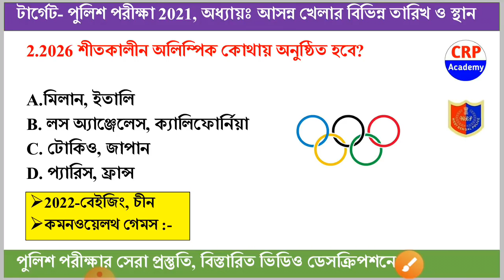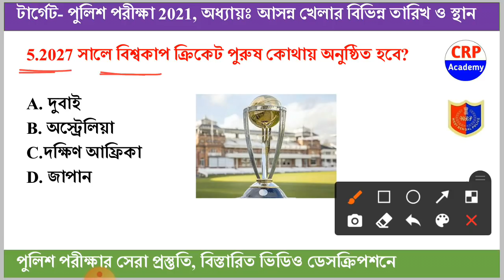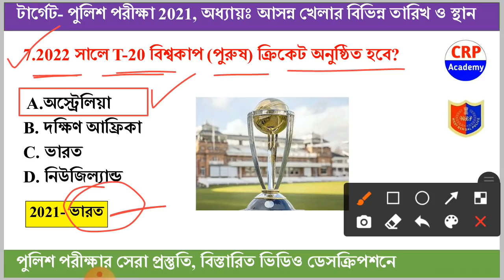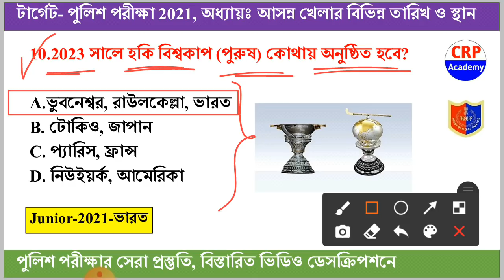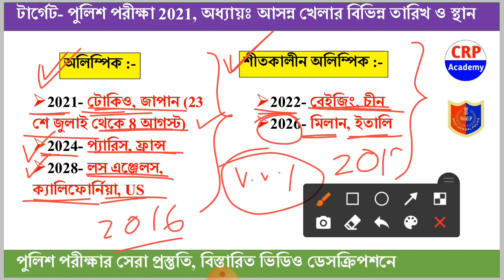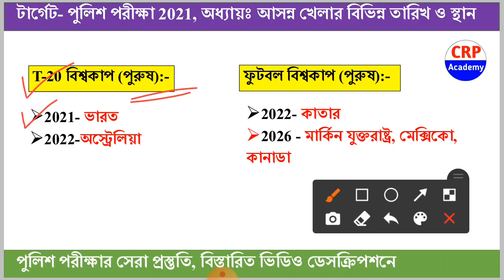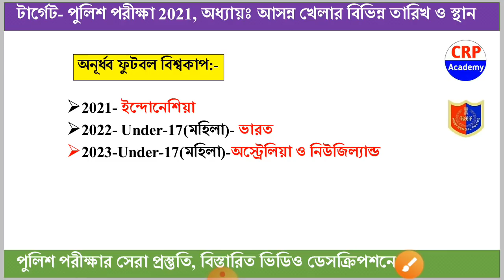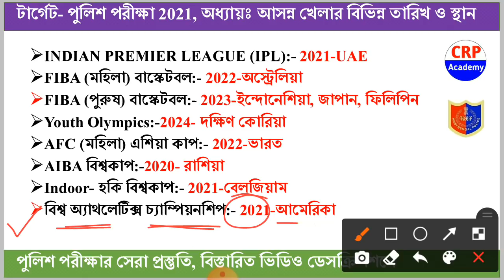WBP স্পেশাল কারেন্ট অ্যাফেয়ার্স, সাম্প্রতিক বিভিন্ন খেলার তারিখ ও স্থান | Upcoming Sport Events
WBP স্পেশাল কারেন্ট অ্যাফেয়ার্স, সাম্প্রতিক বিভিন্ন খেলার তারিখ ও স্থান

📌অথবা টেলিগ্রামে গিয়ে সার্চ করো CRP Academy, আর যুক্ত হয়ে যাও আমাদের টেলিগ্রাম গ্রুপ এ

WBP স্পেশাল কারেন্ট অ্যাফেয়ার্স, বিভিন্ন ঘূর্ণিঝড় 2021 | ইয়াস ঘূর্ণিঝড়, তৌকতে, আম্ফান, নিসর্গ

🇮🇳 জয় হিন্দ বন্ধুরা, শীঘ্রই কলকাতা পুলিশের প্রায় 2500 টি শূন্যপদে বিজ্ঞপ্তি বের হতে চলেছে।

👉 ক্লাস শুরু হবে- 10 জুলাই
👉 ভর্তির শেষ তারিখ- 9 জুলাই
👉 কোর্স ফি- 1000/-
👉 স্পেশাল অফার- 599/- (40% ছাড়)

👉১. প্রিলি পরীক্ষার 10 টি Full প্রাক্টিস সেট (উত্তরপত্র সহ)
👉২. Mains পরীক্ষার 10 টি Full প্রাক্টিস সেট (উত্তরপত্র সহ)
👉৩. অতিরিক্ত 30 টি Gk প্রাক্টিস সেট (উত্তরপত্র সহ)
👉৪. অতিরিক্ত 10 টি গণিত প্রাক্টিস সেট (উত্তরপত্র সহ)
👉৫. অতিরিক্ত 10 টি রিজিনিং প্রাক্টিস সেট (উত্তরপত্র সহ)
👉৬. অতিরিক্ত 10 টি English প্রাক্টিস সেট (উত্তরপত্র সহ)
👉৭. প্রতিটি গনিত প্রশ্নের সলিউশন ভিডিও
👉৮. প্রতিটি রিজনিং প্রশ্নের সলিউশন ভিডিও
👉৯. প্রতিটি ইংরেজি প্রশ্নের সলিউশন ভিডিও
👉১০. কারেন্ট অ্যাফেয়ার্স (বিগত 2 বছরের)

👉 ১. এই কোর্স করানো হবে টেলিগ্রাম অ্যাপের মাধ্যমে। সমস্ত প্র্যাকটিস সেট দেওয়া হবে।
👉 ২. এই কোর্সে যুক্ত হতে 599/- টাকা পেমেন্ট করতে হবে। পেমেন্টের লিংক উপরে দেওয়া আছে।
👉 ৫. হোয়াটসঅ্যাপে পেমেন্টের স্ক্রিনশট পাঠালেই আমরা দ্রুত, আপনাকে আমাদের ব্যাচ কোর্সের টেলিগ্রাম প্রাইভেট গ্রুপে যুক্ত করে নেব।